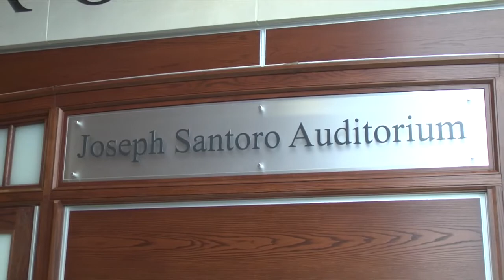Dedication Ceremony of Broughal Middle School's Auditorium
The Monday, November 15, 2021 ceremony of the Dedication of Broughal Middle School's auditorium to the Joseph Santoro Auditorium.